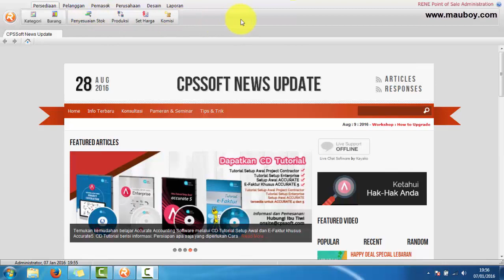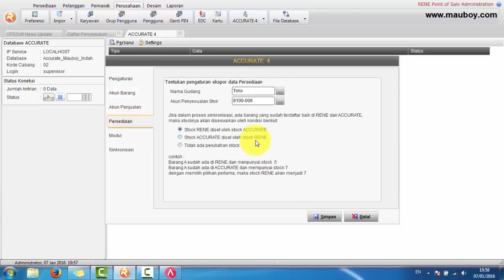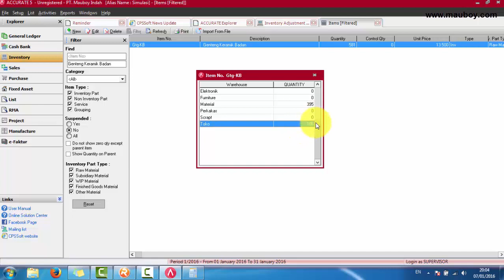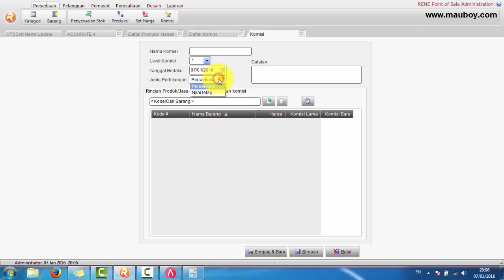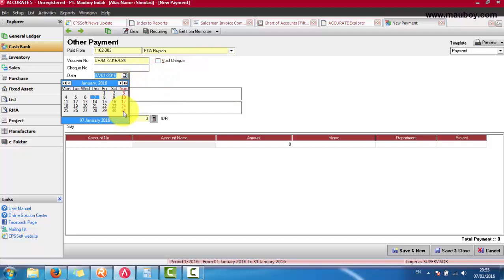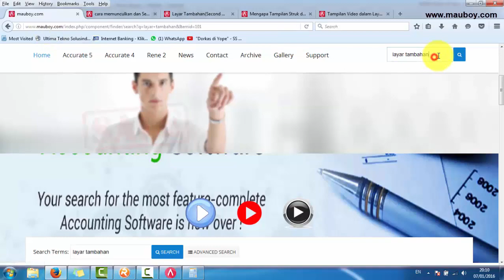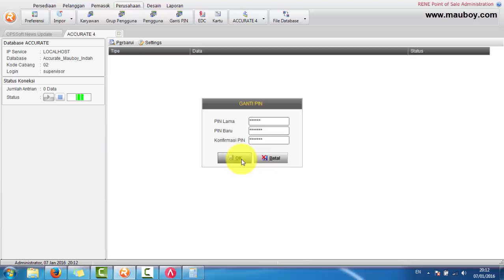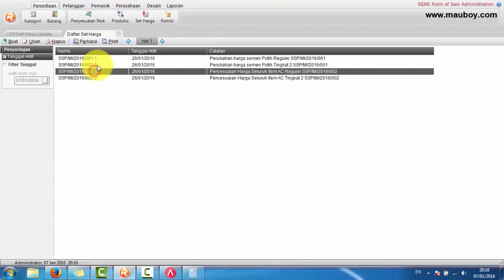8.23 Setting Menu dan fitur Lainnya di rene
Pada pembahasan ini, diajarkan bagaimana caranya melakukan setting menu-menu dan fitur-fitur lainnya di Rene 2. apa sajakah itu? saksikan di Video pembahasan berikut ini.